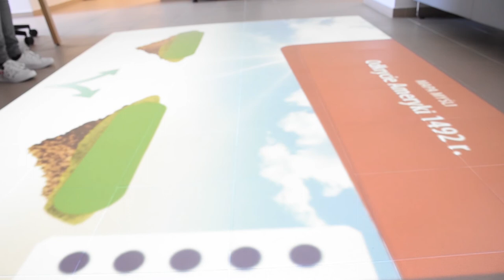Innowacyjna biblioteka - dywan interaktywny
Dywan interaktywny, czyli mata, która umożliwia zabawę i rywalizację, przy okazji ucząc całą grupę dzieci. Dzięki różnorodnym zasobom dzieci mogą spożytkować nadmiar energii oraz poznawać przyrodę, język angielski, historię i wiele innych rzeczy.